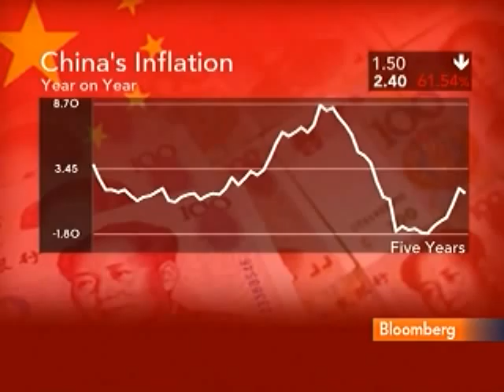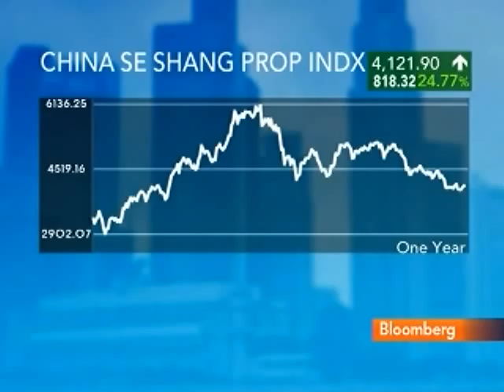Pacific's Mantel Sees China Property Stocks Falling 20%: Video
Feb. 17 (Bloomberg) -- Andy Mantel, founder and managing director of Pacific Sun Investment Management Ltd., talks with Bloomberg's Haslinda Amin and Paul Gordon about the outlook the China property stocks.
     Mantel, speaking in Hong Kong, also discusses global demand for U.S. Trasuries, and the People's Bank of China monetary policy. (Source: Bloomberg)